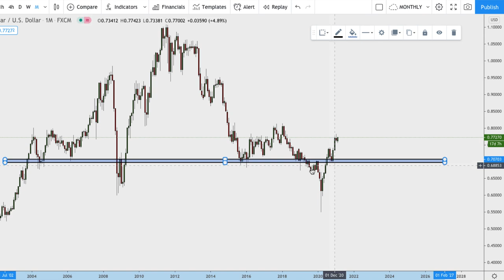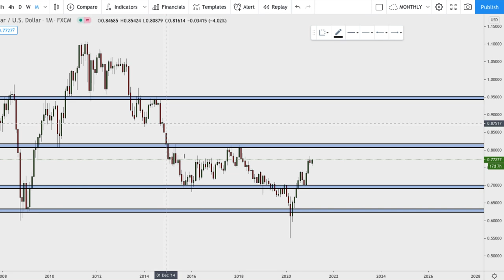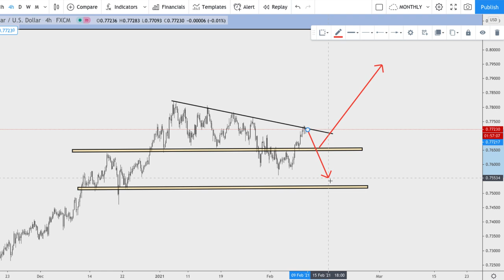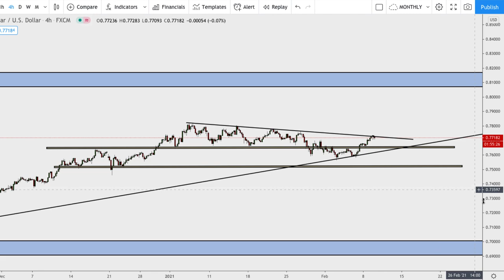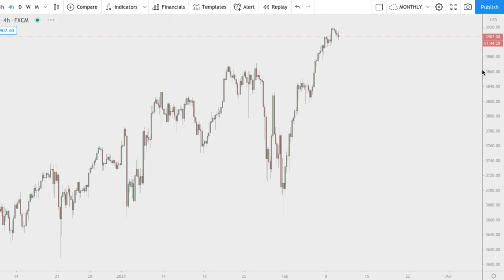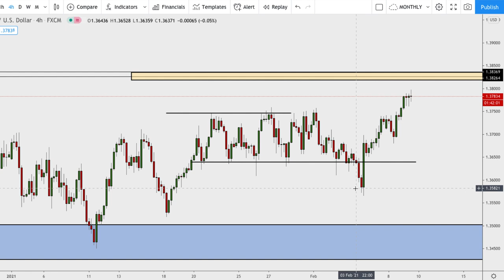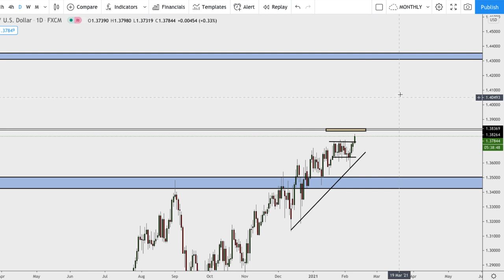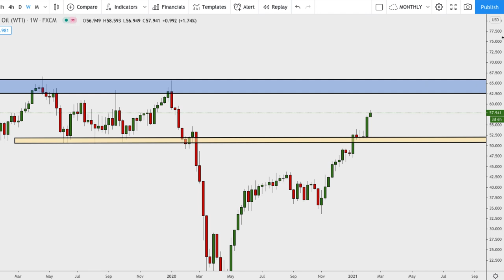The BEST FOREX Opportunities to trade - Trader Talk Vol.3